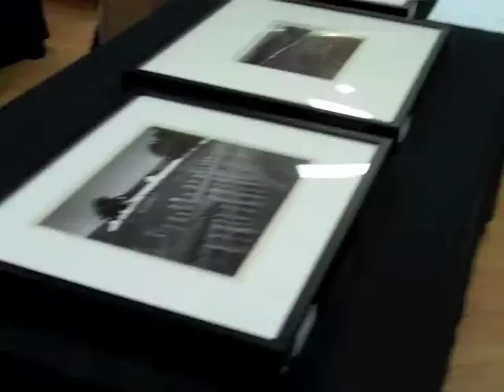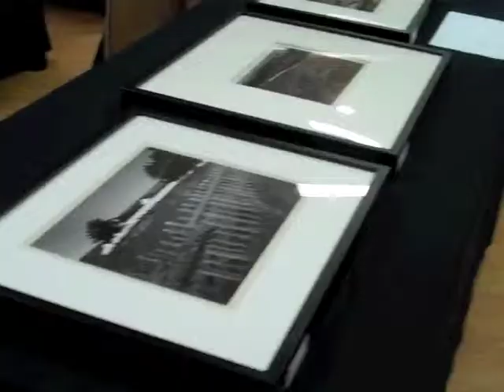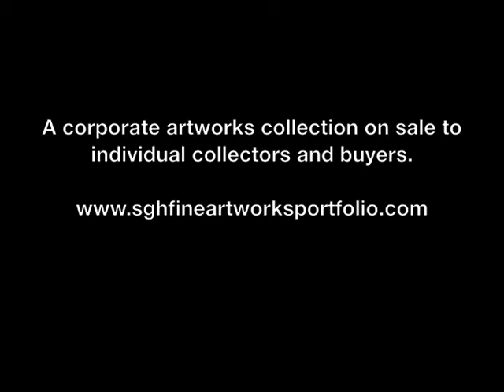SGH Fine Artworks Adams at Bergamot 11-4-11.m4v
On a rain-soaked evening, SGH Fine Artworks Portfolio presented a viewing of its Ansel Adams "Museum Set" as well as on-sale signed works by Adams. Select images from signed Adams Portfolio 2 "The National Parks and Monuments" were presented as well as signed color portfolios by Adams' color counterpart, Eliot Porter. Other artists represented were color Cibachrome expert Christopher Burkett, David Muench, and Frank Jay Haynes. A corporate fine artworks collection on sale to individual collectors and buyers.